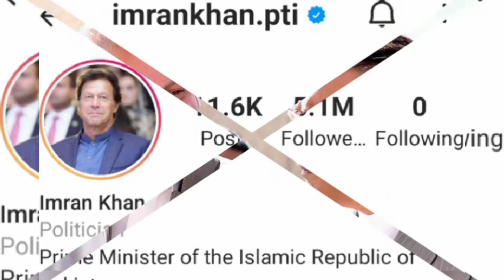Good News: PM Imran Khan set a Big Record I in the History of Pakistan Politics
Pakistan PM Imran Khan set and achieve Big record in the History of politics.He achieve 14 millions followers on Twitter and 55 Lack followers on Instagram which is big record in the History of politics.